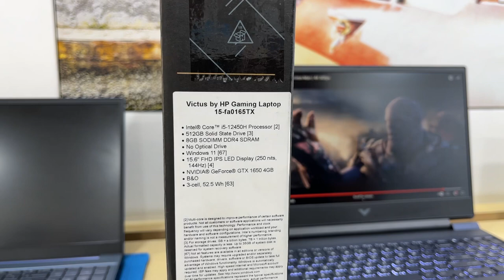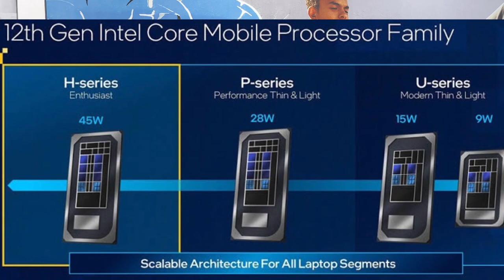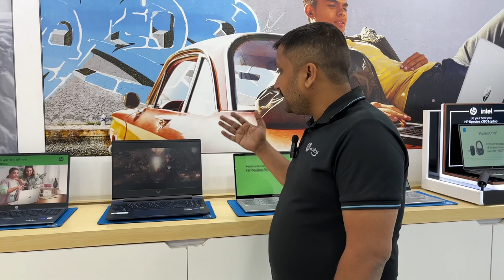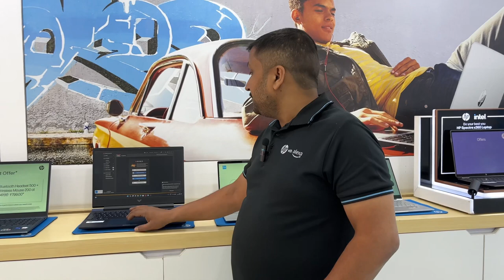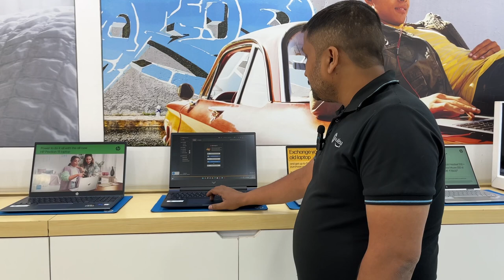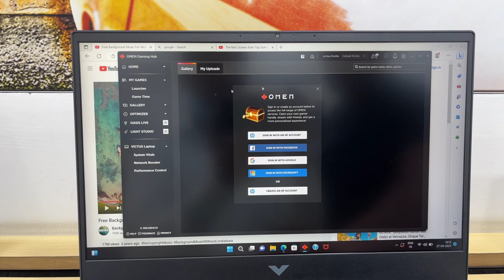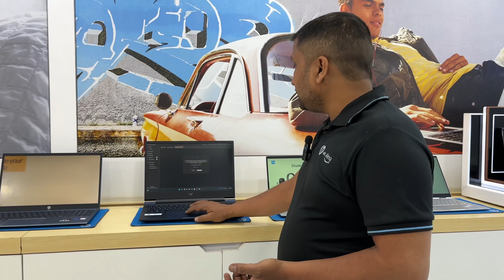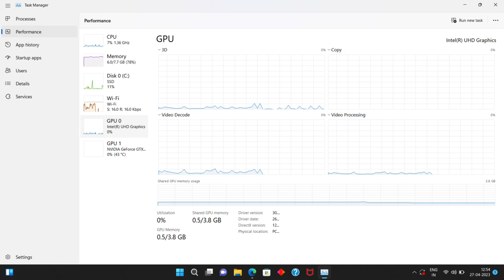HP Victus in 2023 🤔Best Budget Laptop 💻 The Best Laptop To Buy in 2023 *HP Victus*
Best Budget Gaming Laptop In 2023 | HP Victus | Gaming Laptop
HP Victus Intel Core i5, 12th Gen with GTX 1650 Graphics